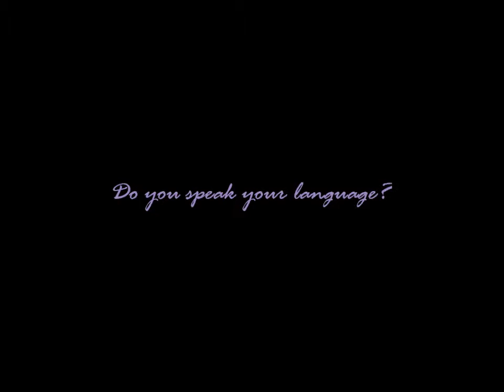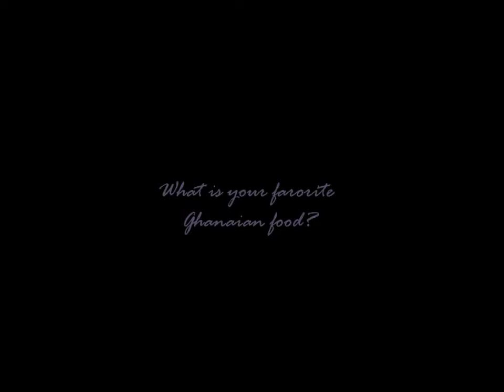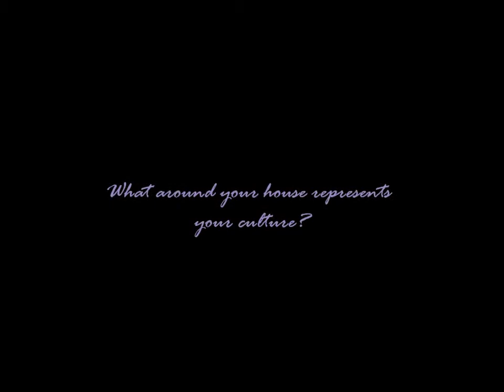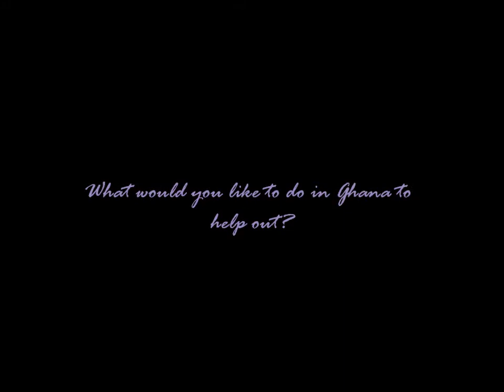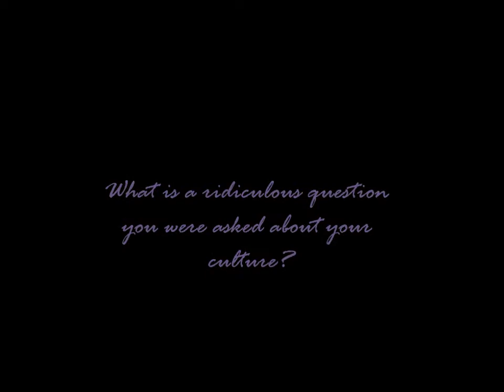Ghana Tag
Questions on our country

When was the last time you were in Ghana?
What part of Ghana are you from?
Do you have a Ghana name and what does it mean?
Do you speak your language?
Do you speak pidgin English?
What is your favorite Ghana food?
What around your house represents your culture?
What will you like to do in Ghana to help out?
What is a ridiculous question you were asked about your culture?

Please do the tag if you would like!

Love,
Georgia & Anna